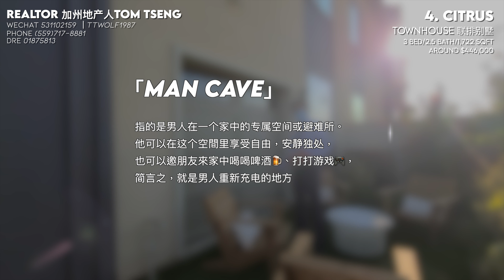推荐在安大略城住起来像独立屋的联排别墅，Townhouse也带院子，也可以做Man Cave！[New Haven - Citrus]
「New Haven Community - Citrus 」
     → 房屋规格：3房2.5浴 联排别墅 / 3Bed 2.5Bath Townhouse
     → 总占地面积：1,722sqft
     → 价格：起价$446,000
New Haven 是现在在安大略省最新且最热门的房地产项目。项目的总占地面积约为15英亩，其覆盖了社区内的房屋以及周边的学校和商场。这里的居民还能享受社区提供的5个游泳池，儿童公园，徒步径，烧烤炉，狗公园，等等…… 这次的我会带大家来看New Haven社区里面的其中五间样品房。

New Haven is the newest and hottest project now in Ontario, California. The community covers 15 acres of land, including new single home, townhouses, and surrounding schools and shopping centers. People who live here enjoy amazing amenities provided by the community, such as swimming pools, playgrounds, trails, BBQ grills, dog parks, and many morel. We will dive into 5 model homes of this community this series, so don’t hold back and enjoy the ride!

如果您有任何疑问，或是想要找我聊与房地产下有关的信息的话欢迎透过以下方式联络我。

Tom Tseng 曾茂源
Broker Associate, 资产管理， 国际地产专家， 保险团队
CalDRE: 01875813